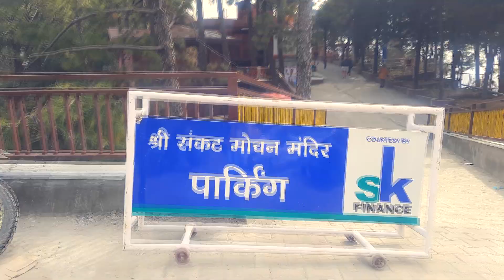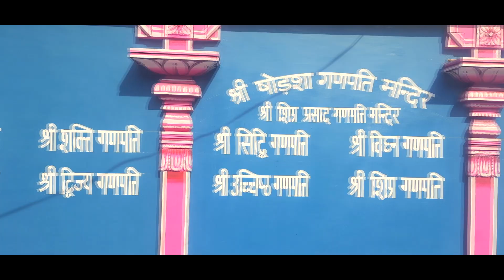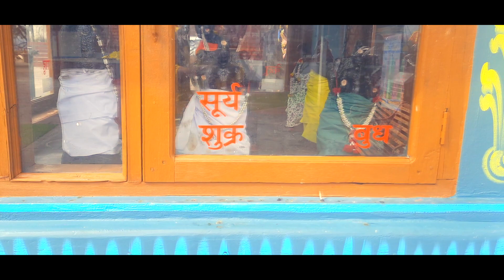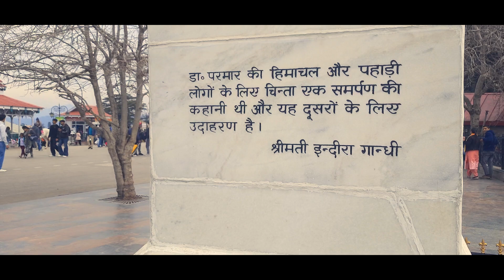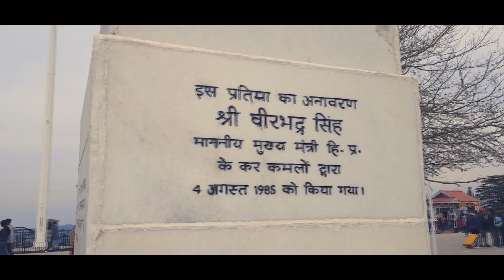Sankat Mochan Temple | Neem Karoli Baba Shimla | Mall Road | The Ridge Shimla | Roshan Rathod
On this Day we visited Sankat Mochan Temple by Neem Karoli Baba Shimla one of the most Popular sightseeing places of Shimla, Himachal Pradesh...

संकट मोचन मंदिर शिमला , हिमाचल प्रदेश , भारत में हिंदू देवता हनुमान को समर्पित एक मंदिर है। यह मंदिर जाखू मंदिर के बाद शिमला का दूसरा सबसे अधिक देखा जाने वाला हनुमान मंदिर है।

इतिहास
मंदिर की स्थापना 1950 में प्रमुख धार्मिक व्यक्ति नीम करोली बाबा ने की थी । वे शिमला की सुंदरता से इतने चकित हुए कि उन्होंने 10-12 दिन जंगल में बिताए। यहाँ योग और ध्यान करते समय बाबा को कुछ सूझ-बूझ आई कि इस स्थल पर हनुमान मंदिर बनाया जाना चाहिए। बाबा ने अपनी इच्छा अपने अनुयायियों को बताई और अंततः 1962 के वर्ष में तत्कालीन उपराज्यपाल राजा बजरंग बहादुर सिंह और अन्य अनुयायियों ने मंदिर का निर्माण शुरू किया। मंदिर में भगवान राम - सीता - लक्ष्मण , भगवान शिव और भगवान गणेश की मूर्तियाँ भी स्थापित की गईं। मंदिर का उद्घाटन 21 जून 1966 को मंगलवार के दिन हुआ था। धीरे-धीरे मंदिर ने बहुत प्रसिद्धि और आस्था हासिल की।

This memorable Trip will always remain in our Hearts Forever...
We celebrated Vedansh's 5th Birthday in Himachal Pradesh and Planned this Trip for his Birthday.

* All rights of music tracks belong to the producer or creator*
NOTE : we do not claim or wish to claim the rights to any of the music used in the video...